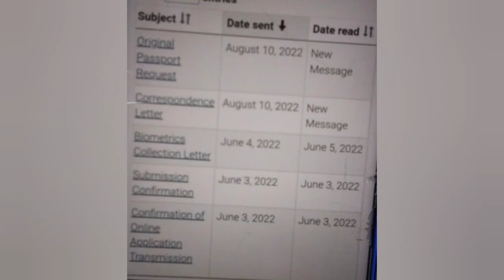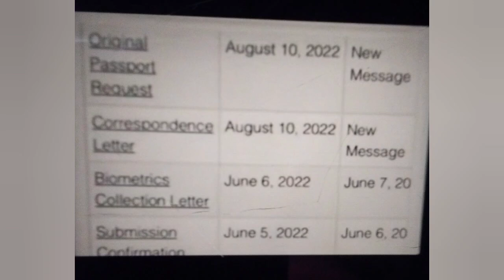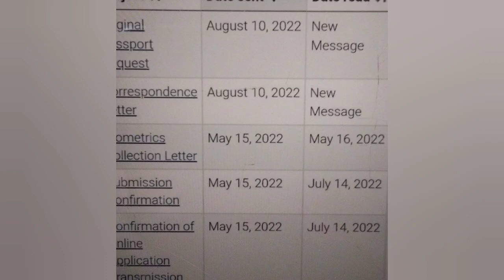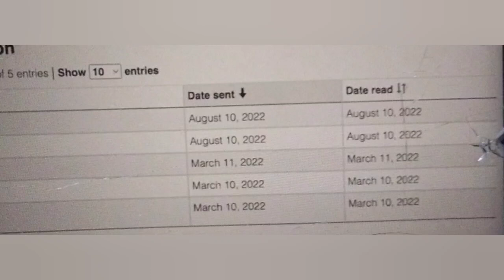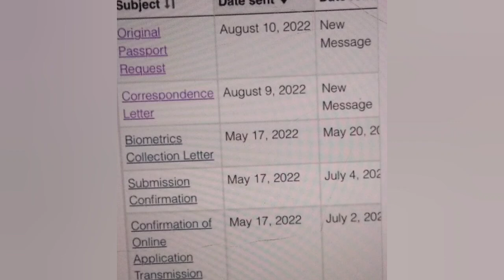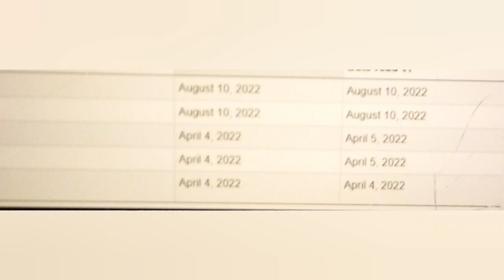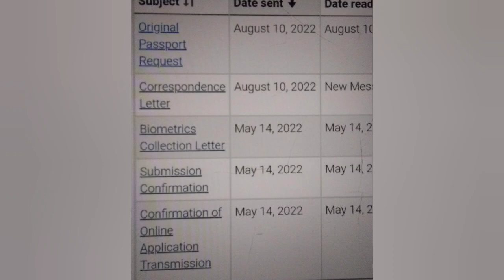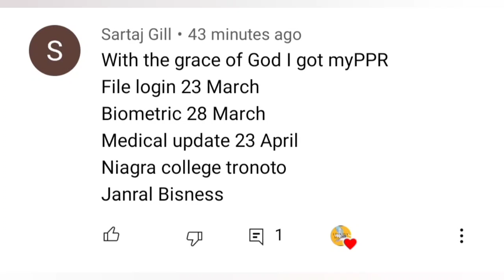11 August PPR request timeline canada/today's ppr request timeline canada part 2/lets fly mannu